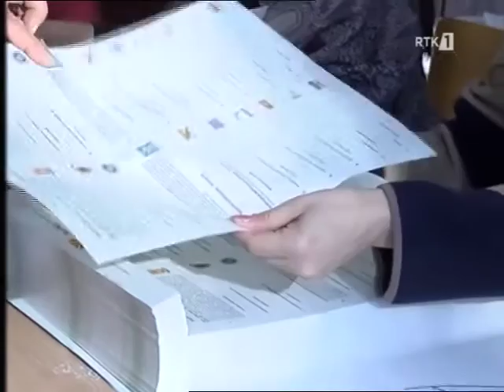TARGET- LËVIZJA BESA 15.12.2016